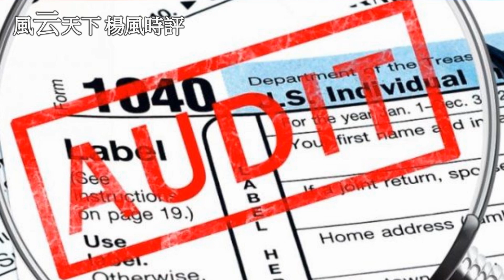最低稅率大戰 中美領導權交峰 雙方如何出招? 2021 0612